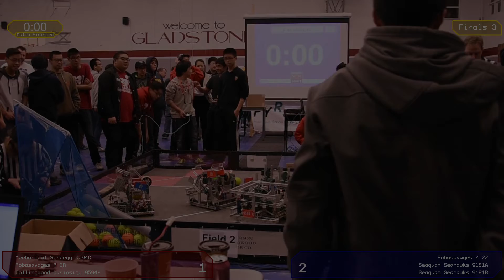Finals - 2015-2016 BC December Qualifier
Finals of the 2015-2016 British Columbia December Qualifier.

Red: 2Z - 9181A - 9181B
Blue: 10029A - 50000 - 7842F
Match scores are listed at the end of the video.

Vex Robotics Competition Nothing but Net is a trademark of VEX Robotics, Inc.